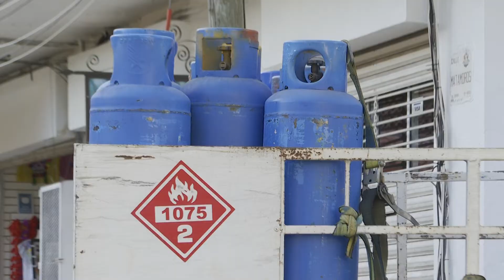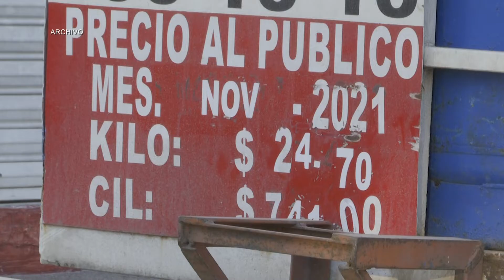Vuelve a bajar el gas LP en Vallarta; ahora 10 pesos | CPS Noticias Puerto Vallarta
📉 Muy buenas noticias hay está semana para los cuidados, ya que volvió a bajar el precio del gas LP en Puerto Vallarta y Bahía de Banderas, ahora 10 pesos, por lo que el cilindro de 30 kilos costará $632.00, esto se acuerdo con el portal de la Comisión Reguladora de Energía (CRE).